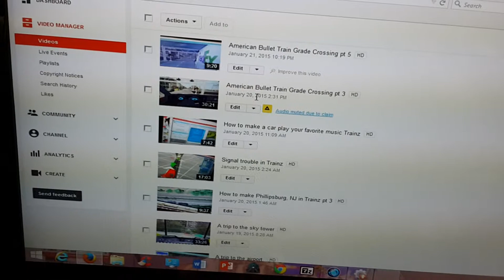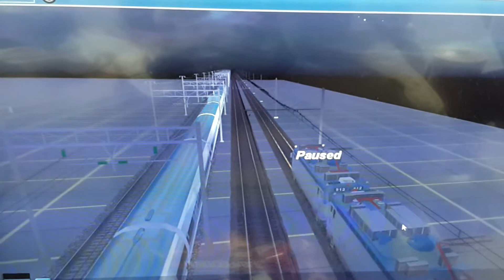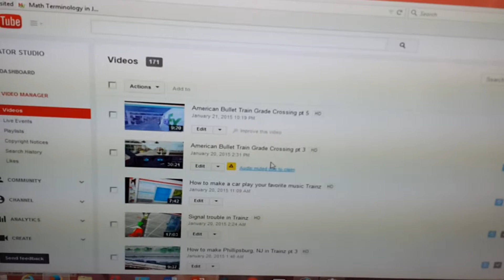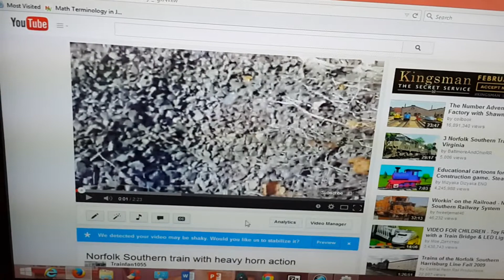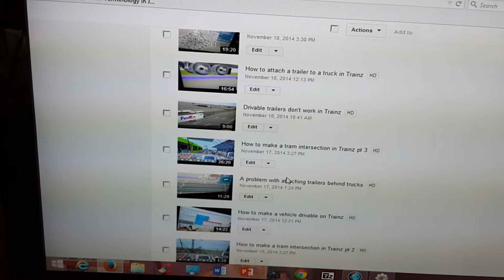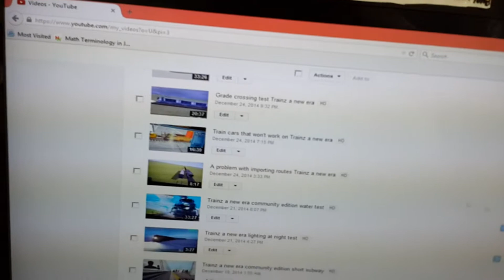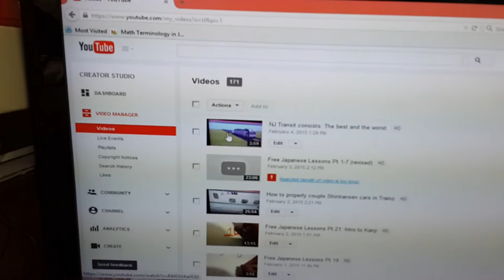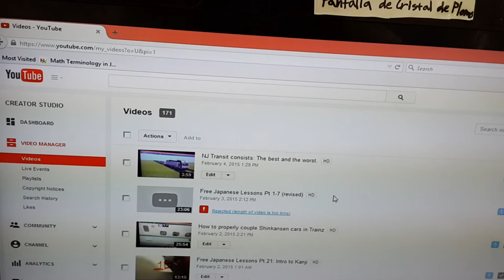Youtube↓copyright↓is↓screwed↓up↓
So far, I've had 2 videos flagged for nonsense. I'm starting to strongly dislike youtube for this.